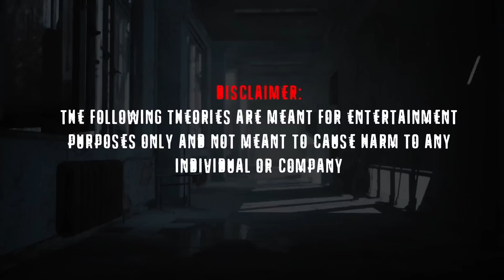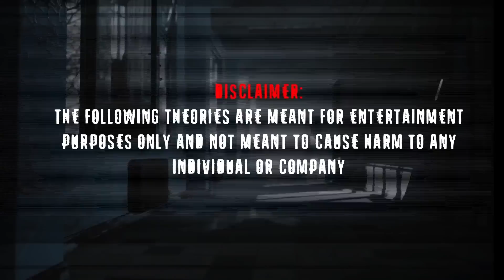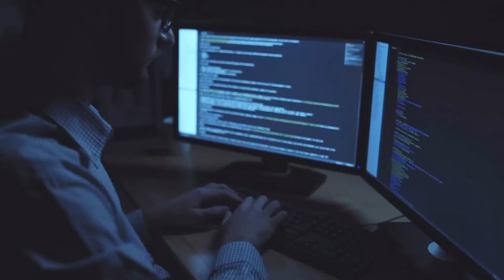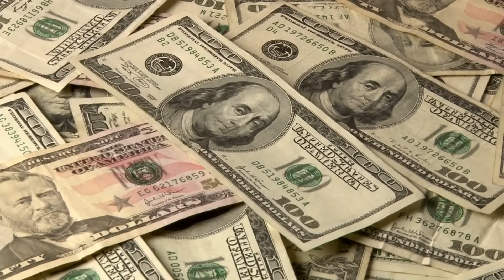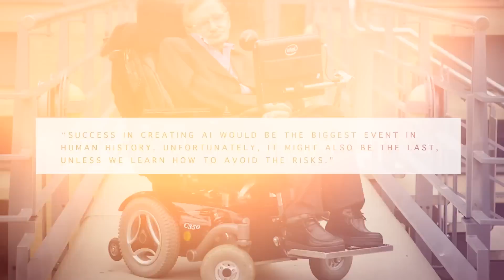Why and When an AI Apocalypse Could Happen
Artificial intelligence is growing more and more advanced with each passing day. Some even say that it is already sentient. You might think that this is a wonderful thing – a technological marvel that proves humanity’s technological prowess without a doubt.

Perhaps you’re worried about the prospect of a fully-conscious computer program gaining increasing power and influence over our world.

Whatever you believe, the possibilities are endless. Advanced AI could make our lives much easier – or it could spell the end of humanity’s dominance over planet Earth. But what are the chances of an AI takeover? How dangerous could these “thinking machines” really be?

In this video, we’ll attempt to answer all of those questions… and more…